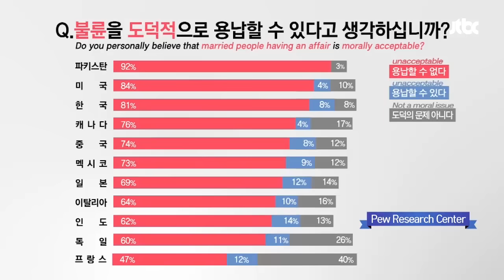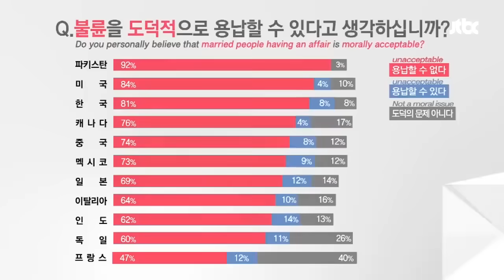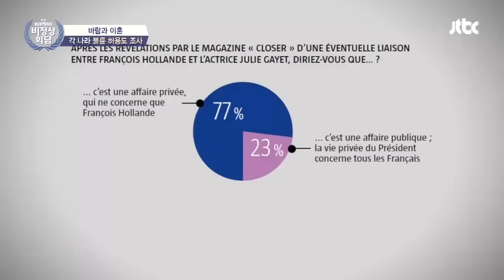[비정상회담][121-2] 유재석이 인정한 실물甲 연예인 송지효♥(이 언니 진짜 알흠답다..아름다워..♥) (Abnormal Summit)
▶ 지구상의 반찬타임! ‘뭣이 중헌디!’
각 국 대표들이 소개하는 다양한 이슈로 열띤 ‘찬반’ 토론을 가지는 ‘반찬’ 타임!

유전자 기술을 통해 세 명의 부모에게서 유전자를 물려받은 아이가 태어나다!
멕시코에서 태어난 ‘세 부모 아이’에 대한 이야기부터
‘대리모 출산’을 둘러싼 논란까지!과학기술과 생명윤리에 대한 비정상멤버들의 불꽃튀는 토론!

▶ “배우자의 바람을 한 번쯤 용서해 줄 수 있다고 생각하는 나, 비정상인가요?”

바람을 예고(?)한 그녀, 〈비정상회담〉을 찾아오다!
배우 송지효와 함께 한 글로벌 공감 토크!

국민들의 실망을 부른 일본 유명인의 불륜사건과
미국을 경악하게 한 프랑스 유력 정치인의 스캔들 등!
세계 각 나라에서 벌어진 ‘사랑과 전쟁’으로 알아본
각 나라 국민들의 ‘불륜’에 대한 인식!

멤버들이 소개한 세계 각 국의 ‘이혼’ 트렌드!
떠나는 사랑에 대한 ‘예의’를 지키는 방법은?
비정상회담이 말하는 ‘사랑’, 그리고 ‘헤어짐’!